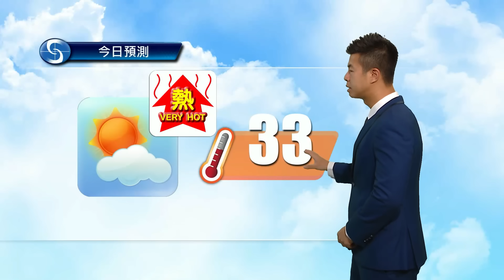早晨天氣節目(08月30日上午7時) - 科學主任黎宏駿